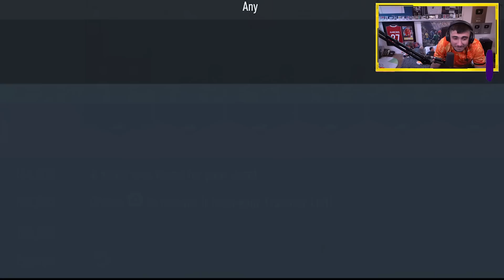I Opened My 89+ Icon Pack On The RTG...